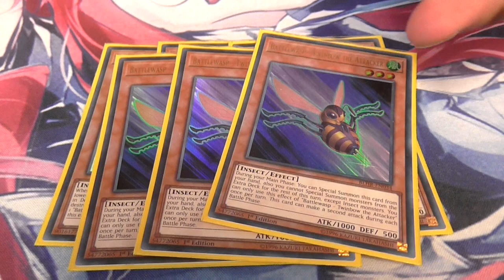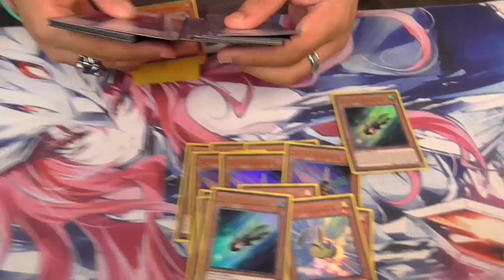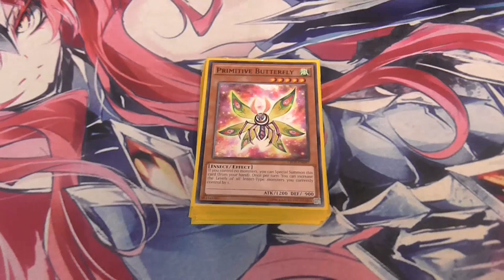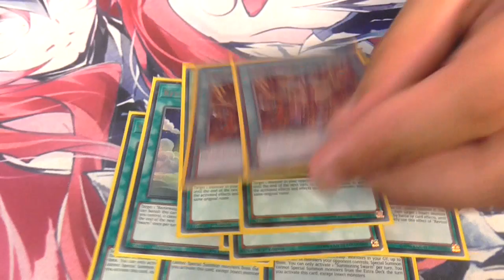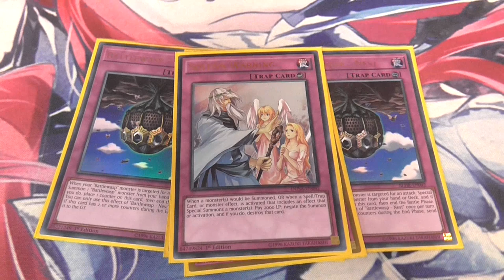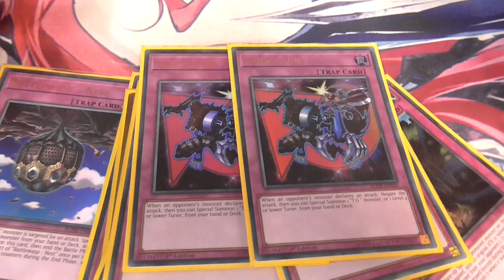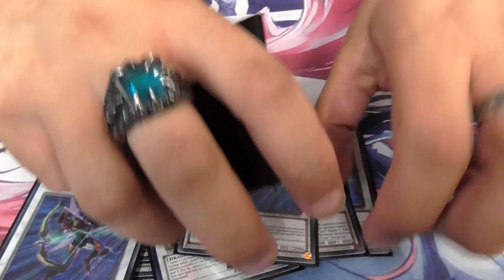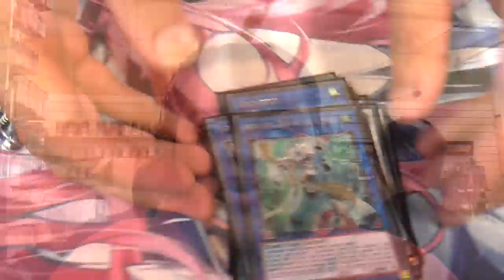BATTLEWASP Deck Profile - May The Force Bee With You - Yugioh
BradD presents us an In-depth deck profile of his Battlewasp AKA Bee Force deck that he's used to win two Scrub Leagues as well as top a meta event recently in our locals, a result a Synchro based deck rarely yield in today's game!

🤲 OBLITERATE!!! that LIKE button 👍

Tags: Yugioh God Card Obelisk Slifer Ra Exodia Battlewasp
Bee Force Shinij Weber 5d's Arc-V Insect Azusa Longbow Sting Poison Arbalest Ｂ・Ｆ